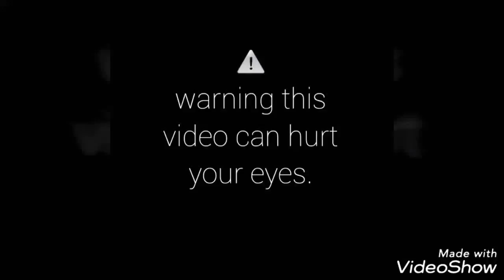Black And White Striped Paper Art